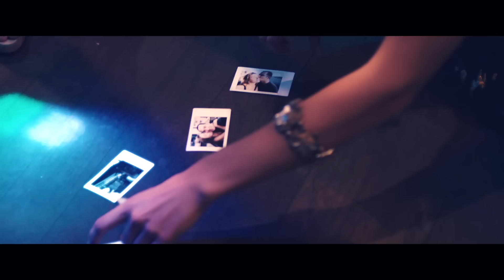Ferhat Göçer feat. Volga Tamöz - Günah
Ferhat Göçer feat. Volga Tamöz'ün, DMC etiketiyle yayınlanan "Günah" isimli tekli çalışması, video klibiyle netd müzik'te.

Düzenleme: VolgaTamöz
Yönetmen: Ercan Şencan

"Günah" şarkı sözleri ile

Her şey yolundaymış gibi yaşıyorum
İçime içime ağlıyorum
Dışardan sakin gibiyim
İçim katliam

En son ne zaman
Hangi yalandaydın
Hatırlamıyorum
Senin yüzünden

Günahı neyse bana yazılsın
Kırdığın kalpler cehennemin olsun
Senden kopmazsa yüreğim yazıklar olsun
Sen seni sevmeyenlere layıksın